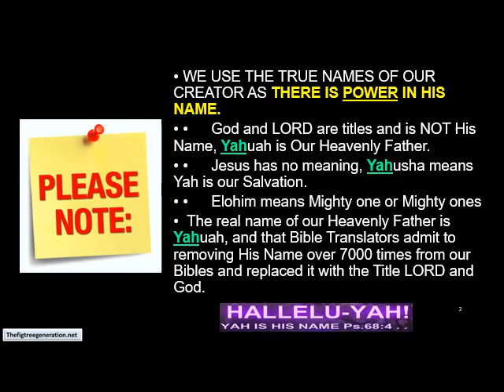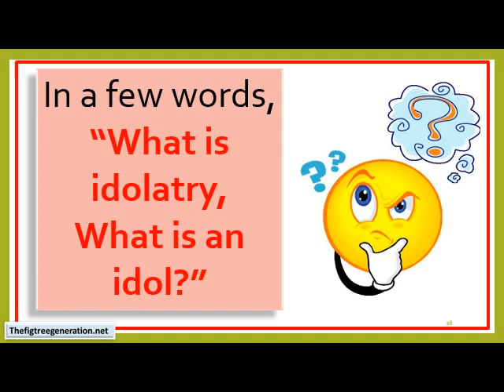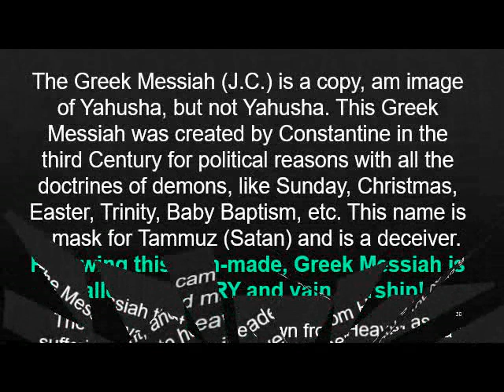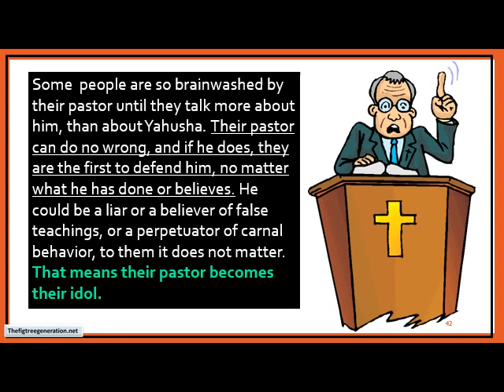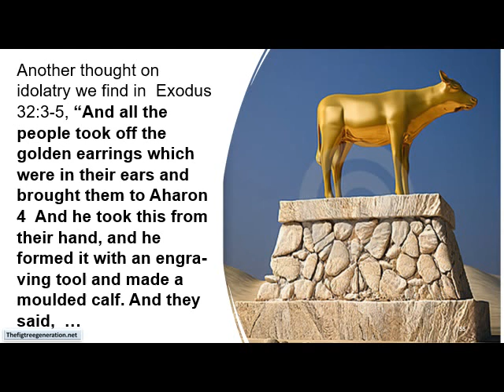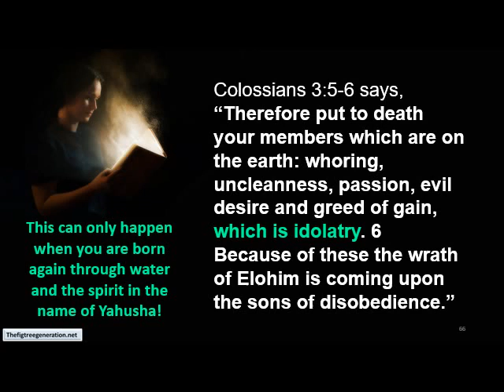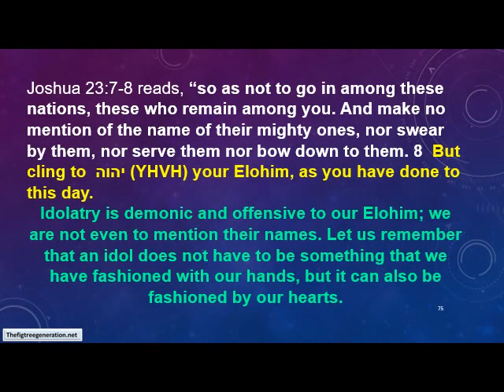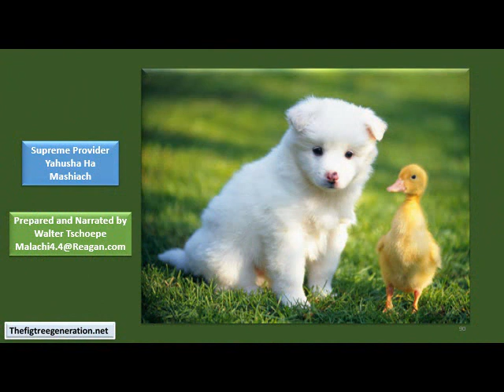Flee from I dolatry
According to the Dictionary to flee means to run away from a place or situation of danger., to run to safe your life, to hurry to a place of safety.To flee is a very urgent call to run for your life!